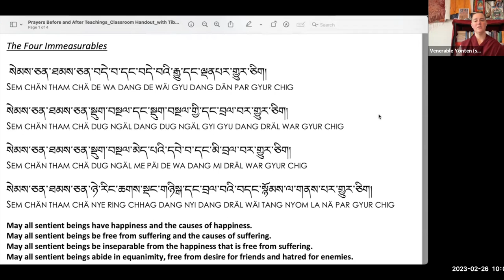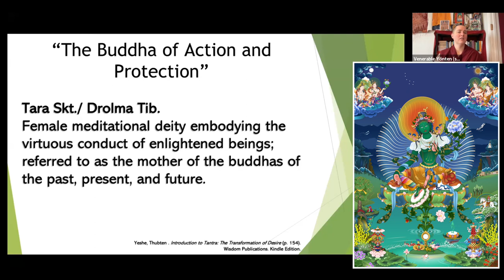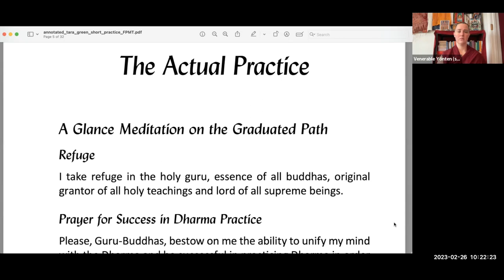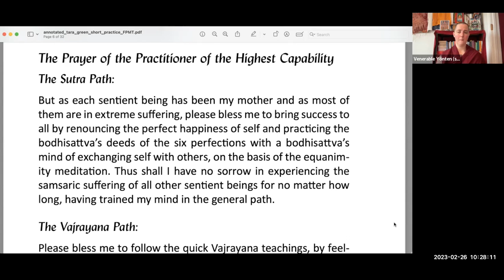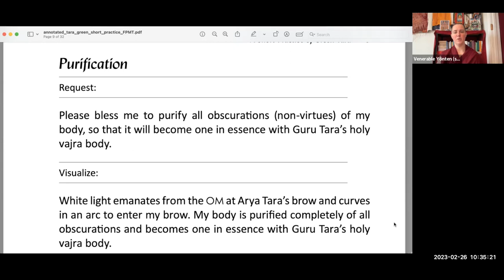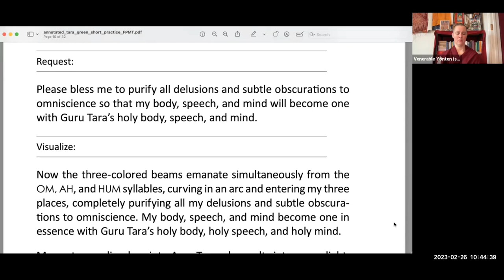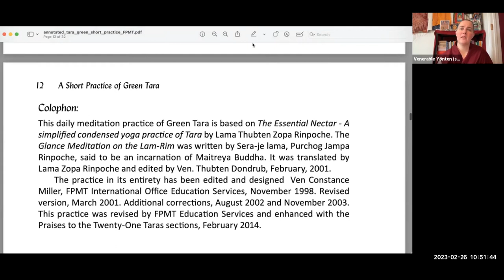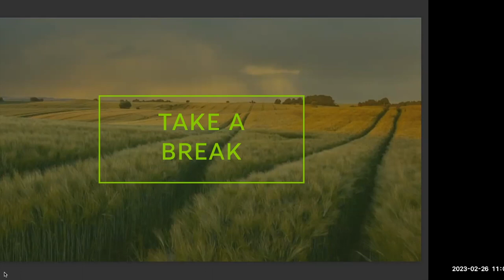1Green Tara_One Day Maitripa College Retreat_Session 1 of 3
Green Tara One Day Retreat Hosted by Maitripa College.